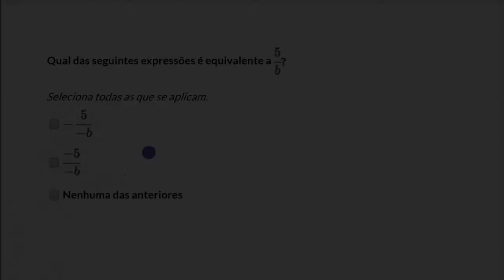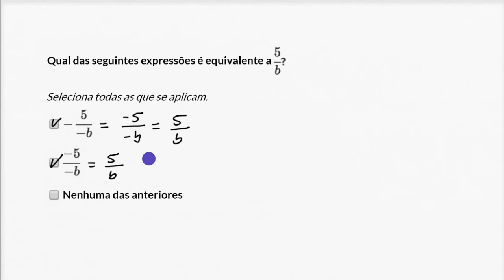Sinais negativos em frações - Khan Academy em português (7.º ano)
Vídeo original: Negative signs in fractions